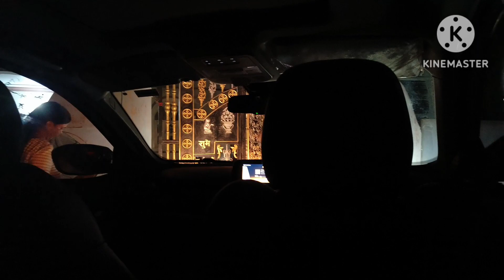The River Park Resort | JAGDALPUR | First Water Park In Bastar